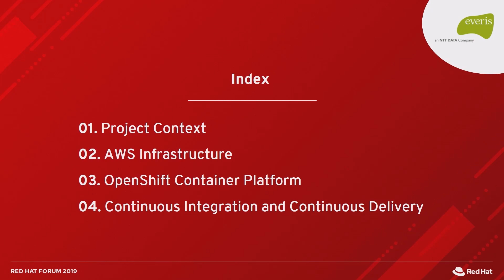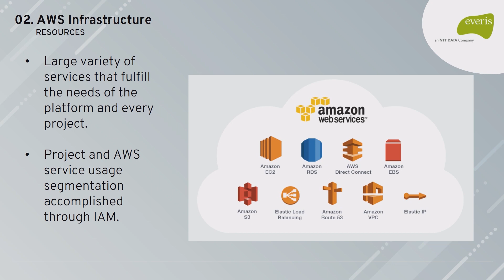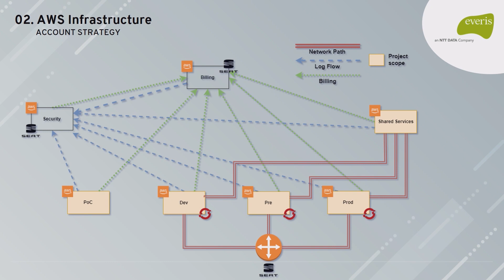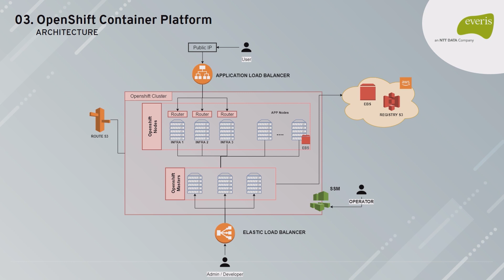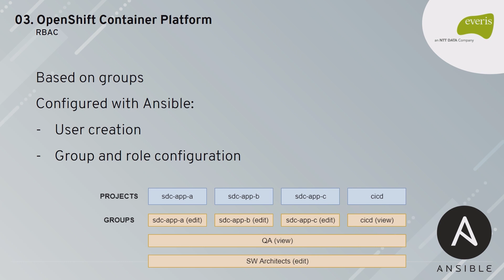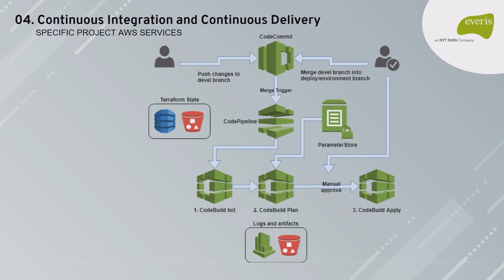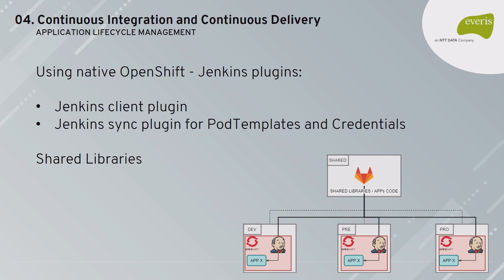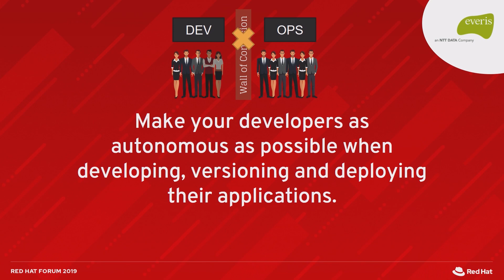Red Hat Forum Madrid. Cómo hacer que la implantación de OpenShift sobre AWS vaya sobre ruedas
Carlos Tolón y Albert David Daunis Torras, System Engineering y System Architect de everis respectivamente, explican este proyecto que resuelve tener una plataforma de desarrollo, prueba y producción donde un número siempre cambiante de equipos de desarrollo puede trabajar en múltiples proyectos al mismo tiempo en un entorno de autoescalado, seguro y rentable. Basado en Openshift Container Platform y ubicado en la plataforma de nube pública de AWS, utilizando tecnologías como Ansible para el administrador de implementación y configuración, Jenkins y GitLab como herramientas de CI / CD y una gran variedad de servicios de AWS, todo esto para hacer que los equipos de desarrollo autónomo donde desarrollar e implementar sus aplicaciones.